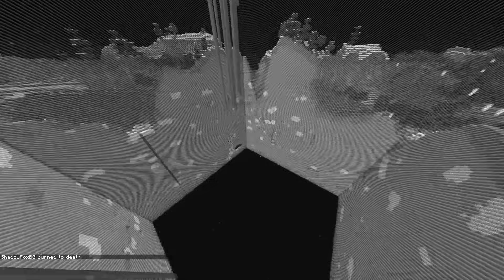Minecraft, НО ВОЙДА СЕ ПОКАЧВА ВСЯКА СЕКУНДА!! Minecraft Challenge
✉ •Код за отстъпка - FOX

В този клип играем НОВ challenge в Minecraft където имаме 20 минути да вземем някакви ресурси след което войда започва да се покачва с един блок всяка секунда. Този мод беше един от най-забавните до сега като е подобен на "водата се повдига всяка минута" и "лавата се повдига всяка минута". И също накрая успях ..

Ако ви харесват клипове на Minecraft също имам и доста клипове на Minecraft в канала ми където играя късметлийски блокове със други youtuber-и като ShadowHex или bgmonsterx1, като също правя и различни предизвикателства в Minecraft като например Minecraft, но лава се качва всяка минута или пък моето собствено SMP което е Minecraft Fox SMP. Също имам и поредица на Minecraft One Block която е страшно забавна. (като скоро ще има и различни видове speedrun в Minecraft)

Ако ви харесват клипове на Among Us в канала ми имам доста такива. Снимам на различни модове като thanos, medic, sheriff, darth vader, rambo, и всякакви други модове.